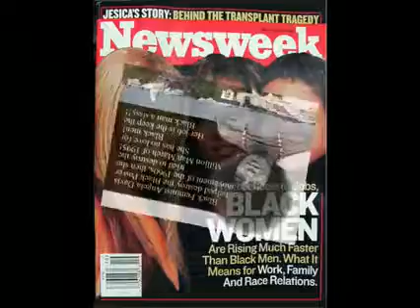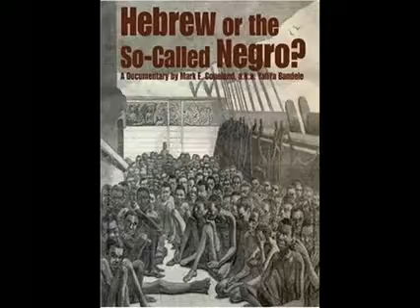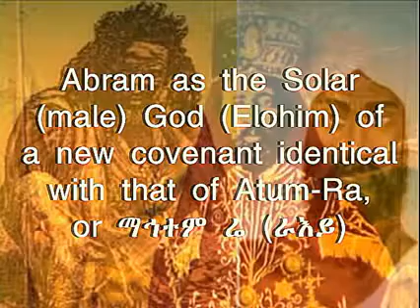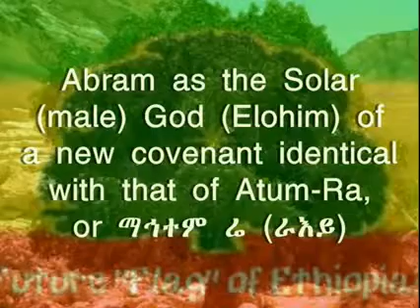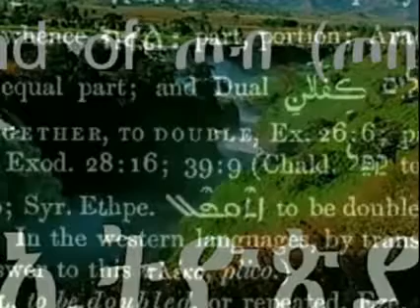Rastafari Studies | ABRAM & RE-establishment of FATHERHOOD & Ancient BABY-MOMMA GODDESS Dramas Pt11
Rastafari Studies | ABRAM & RE-establishment of FATHERHOOD & Ancient BABY-MOMMA myths GODDESS Dramas TOLEDOTH Pt11

Ethiopic gnostic christianity Rastafari judaism lion judah HEBREW black jews Ethiopia gnosis HORUS-HOOD YAKUB yaqob JACOB HERU Horus HRU ESAU SUT Three sellassie selassie Elements of the BIRTHRIGHT firstborn TOLEDOTH Pt9 RSS#6